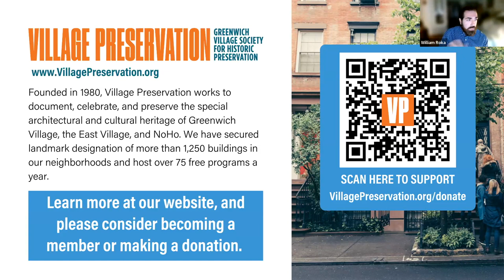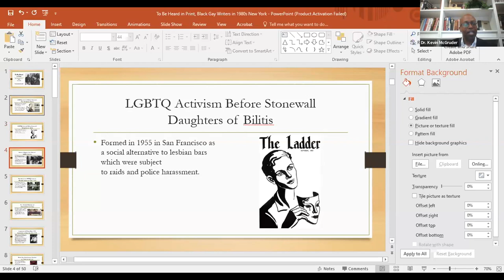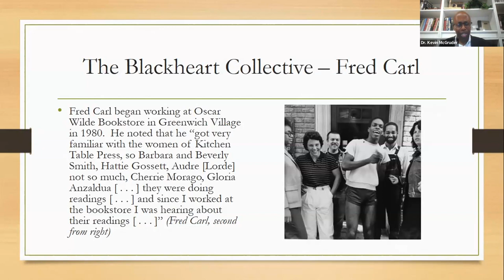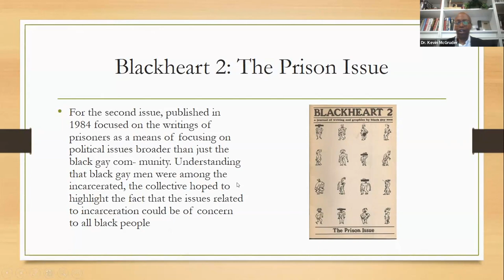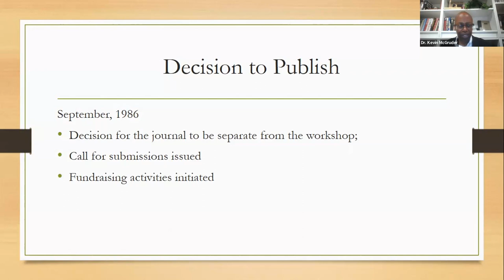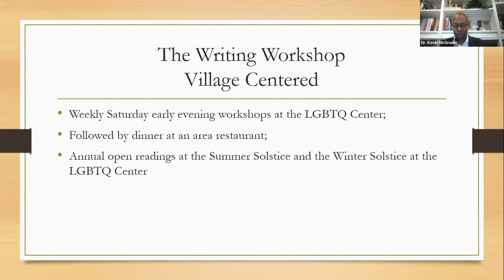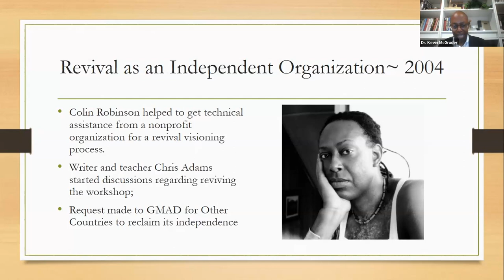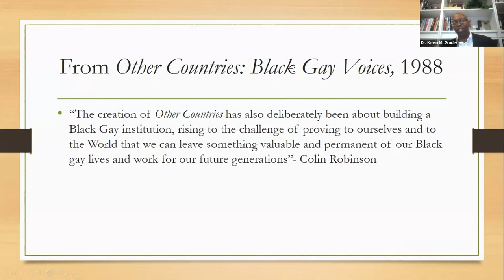To Be Heard In Print: Black Gay Writers in 1980s New York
New York City in the 1980s witnessed the establishment of several organizations founded by and for Black gay men. Among these organizations were two writing groups, the Blackheart Collective and Other Countries, both with ties to Greenwich Village. Begun in 1980 by a group of Black gay men involved in the arts and in politics, the Blackheart Collective was followed by Other Countries, a writing workshop established in 1986. Other Countries included several men who had been associated with Blackheart. Other Countries eventually grew to include a writing workshop (which continues today), a publishing initiative, and a performance program. The work created and presented by the Black gay men in the Blackheart Collective and in Other Countries represented continuing efforts by these men to make their presence known to both the Black community and the LGBTQ community and to leave a record of their ideas and of their lives.

Kevin McGruder, Ph.D. is Associate Professor of History at Antioch College. His interest in community formation led to a career in community development, with positions that included Program Director at Local Initiatives Support Corporation, Director of Real Estate Development with the Abyssinian Development Corporation (Harlem), and Executive Director of Gay Men of African Descent (New York City).  Since the early 1990s he has been a member of the Other Countries, a New York City-based Black gay men’s writing collective that has published three anthologies, Other Countries: Black Gay Voices (1988), Sojourner: Black Gay Voices in the Age of AIDS (1993), and Voices Rising: Celebrating 20 years of Lesbian, Gay, Bisexual and Transgender Writing (2007).  McGruder has a B.A. in Economics from Harvard University, an M.B.A. in Real Estate Finance from Columbia University, and a Ph.D. in U.S. History from the City University of New York.  He is author of Race and Real Estate: Conflict and Cooperation in Harlem, 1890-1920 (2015) and Philip Payton: The Father of Black Harlem (2021), and editor of Home at Last: The Collected Writings of AIDS Journalist LeRoy Whitfield (2023).

Village Preservation are a member-based organization, so your support is essential to enabling us to provide this free programming for our community and continue our advocacy and preservation work. If you like what we do, join or make a donation.